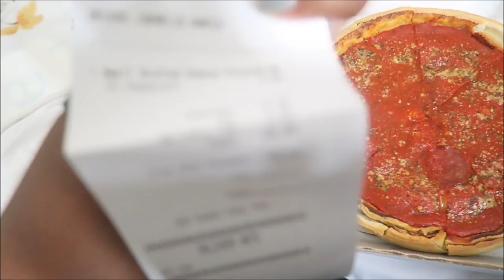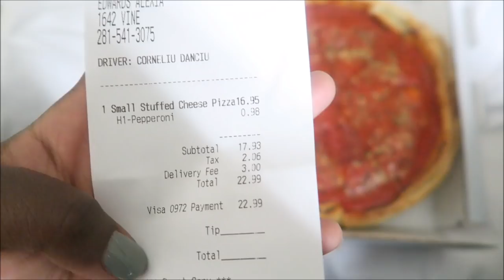BYE CHICAGO | REGIONAL FLIGHT ATTENDANT